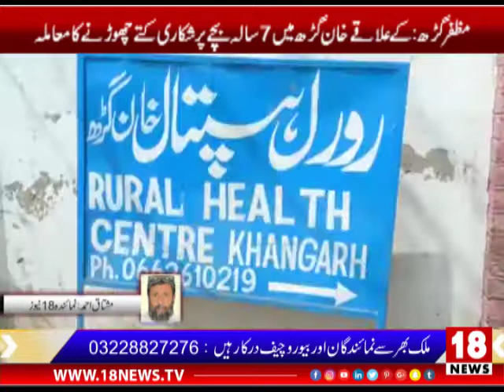Exclusive News | Muzafar Garh | 18 NEWS